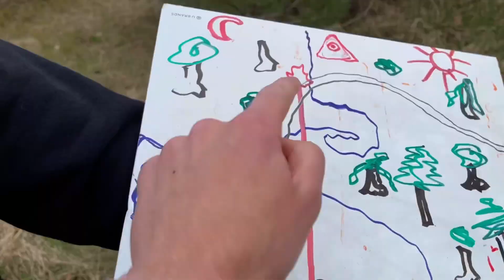National Geographics ￼| The lost masterpiece of Remedios Varo￼